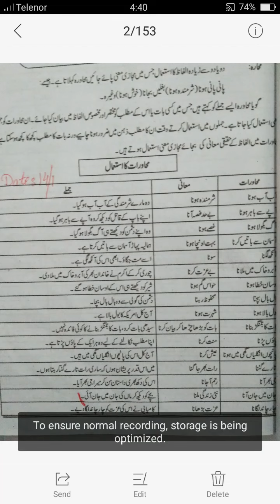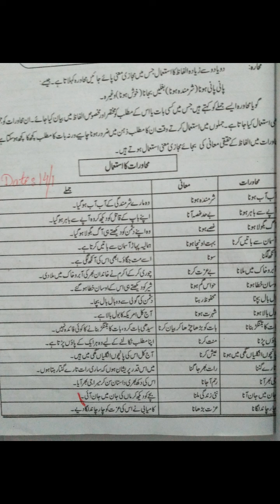Five urdu lecture 45